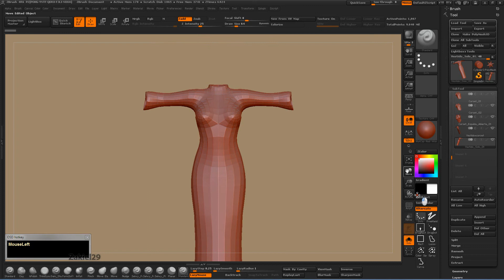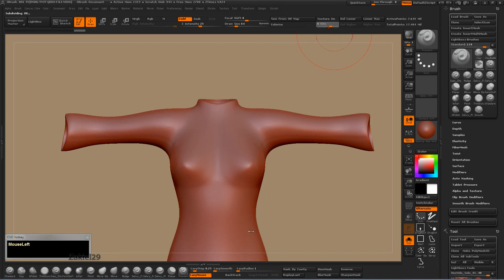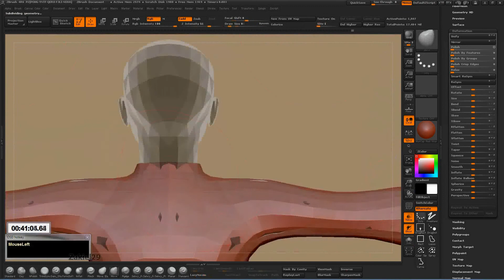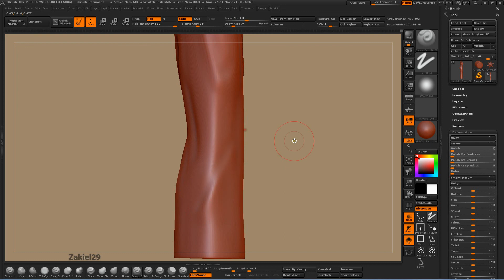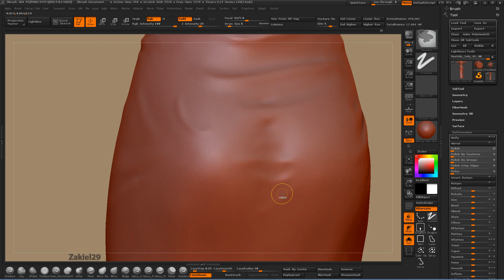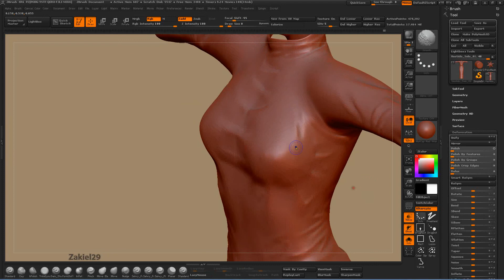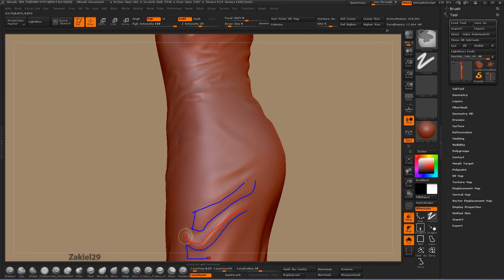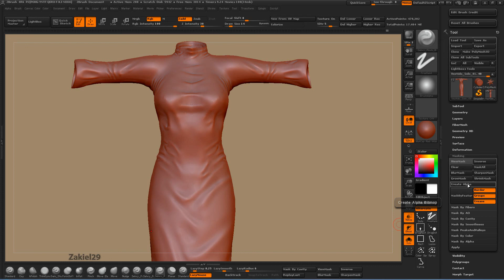#37 Tutorial: ZBrush & SecondLife: Arrugas y más arrugas (timelapse)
En este video comienzo a trazar las arrugas bases del vestido, usando las técnicas y herramientas ya vistas en los videos anteriores.

Al final, les hago un resumen de lo que hice en el timelapse y demás.